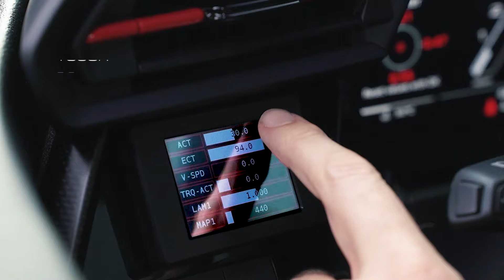Syvecs TinyDash V2 - TouchScreen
The TinyDash V2 is a compact and powerful display designed to offer customers vital real time information from their vehicles electronics in off-road, In-car and marine environments.

Designed to be used in the harshest environments the TinyDash V2 Includes a pressure resistive touch panel allowing users the ability to change layouts and calibration settings from the panel directly.